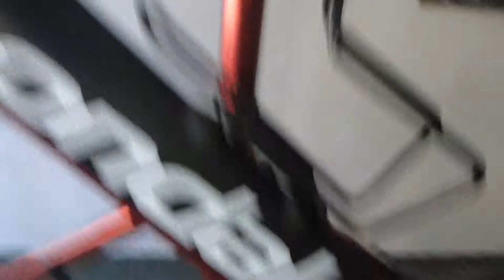July 11 2013,,cycle pump,,